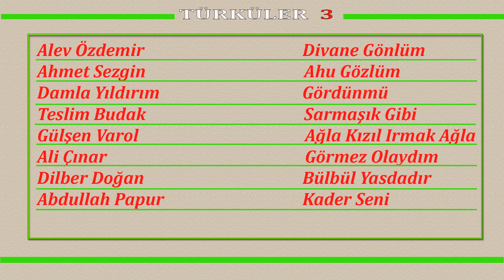Türküler -3 ( 34:58 .dk )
Yurdumuzdan Karışık türküler
Kaynak :
               Yavuz Burç Plak
               Şah Plak
               Özmüzik Plakçilik
                Özdemir plak ve kasetcilik